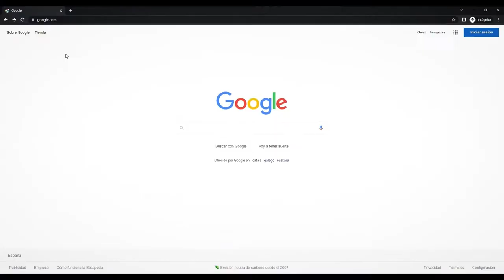Apunta't als cursos del pograma Millenials de LHospitalet!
L’Ajuntament de L’Hospitalet i l’Escola d’Organització Industrial, adscrita al Ministeri d’Indústria, Turisme i Comerç posen en marxa el programa Millennials per formar els joves en situació d’atur en diferents àmbits relacionats amb la indústria 4.0. Entre l’última setmana d’abril i la primera de maig s’inicien els 6 primers cursos, dels 20 previstos que aniran posant-se en marxa en els propers mesos.

Apunta't amb l'ajuda d'aquest vídeo tutorial!